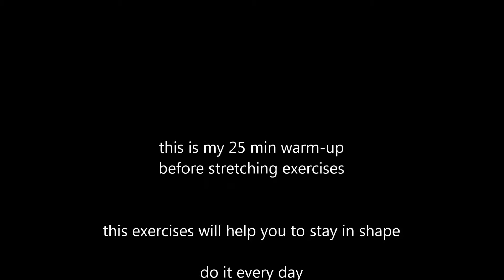25 minutes warm-up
this is my 25 minutes routine warm up for every day.
here u have the list of exercises: